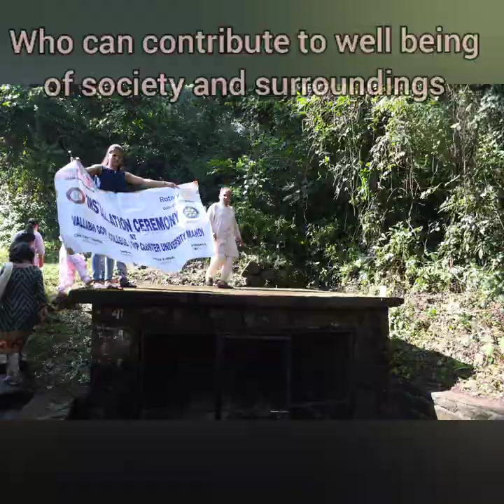Cleaning of waterbodies by Vallabhian Rotaract Club Mandi on occasion of Gandhi Jayanti.